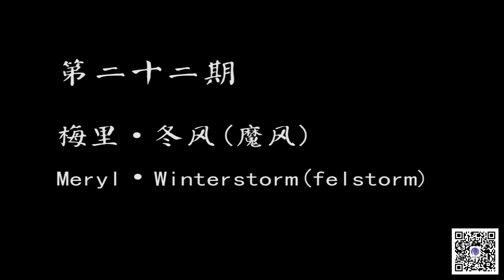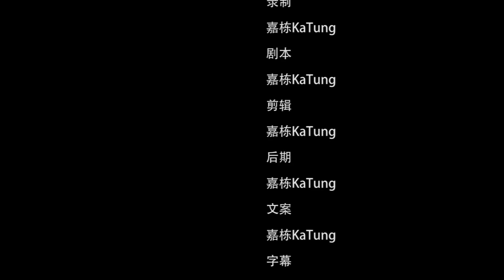魔獸世界故事之魔獸英雄傳第22期-梅里·冬風(魔風） Meryl Winterstorm(Felstorm)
翻譯：
寇加尓 = 丘加利 = 古加尓
巨魔 = 食人妖

食人妖之戰中，梅裏冬風却受到了很嚴重的傷害，迫于危難把自己轉化成爲了亡靈繼續存活­，亡靈化之後的梅裏繼續參與著巨魔的戰鬥，直到阿瑪尼食人妖被擊潰，這也是人類歷史有­料可查的第一例，但他和天災的亾靈完全不同，他的亾靈化近似木乃伊，所以他不屬於被遺­忘者。